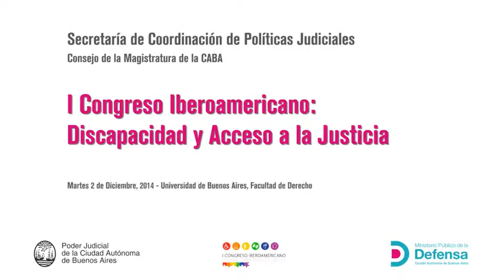Congreso (I) Iberoamericano - Discapacidad y Acceso a la Justicia - Horacio Corti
I Congreso Iberoamericano: Discapacidad y Acceso a la Justicia
Secretaría de Coordinación de Políticas Judiciales, Consejo de la Magistratura de la CABA

Horacio Corti - Defensor General de la CABA

Facultad de Derechos, UBA - 2 de diciembre, 2014